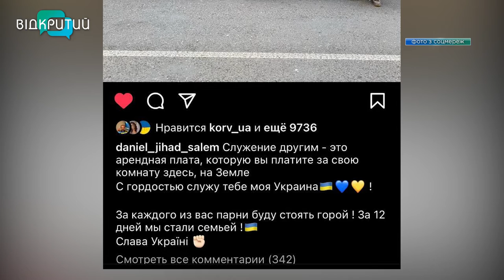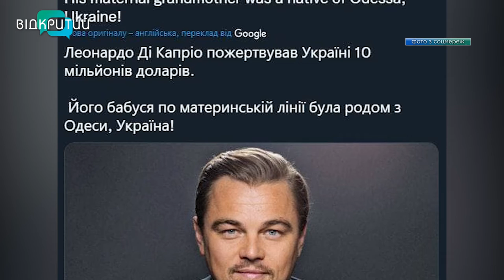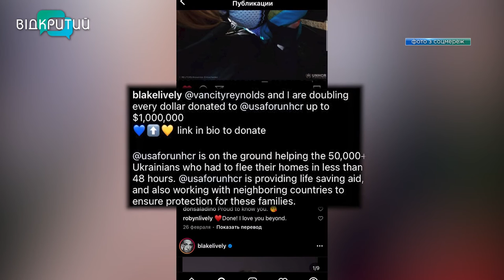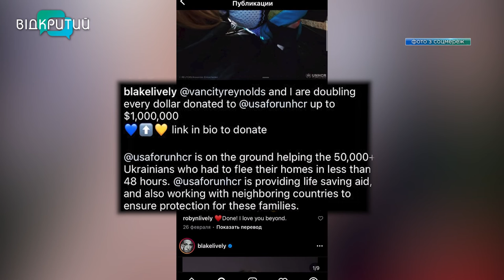З нами весь світ: як українські та голівудські зірки підтримують Україну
Готують обід, збирають гуманітарку, шиють бронежилети та допомагають коштами. Війна росії проти України зірвала з багатьох маски. На захист рідної землі стали десятки вітчизняних зірок. На боці миру та правди й зірки голівудські. Чим і як допомагають  – далі в сюжеті. _______________________________________________